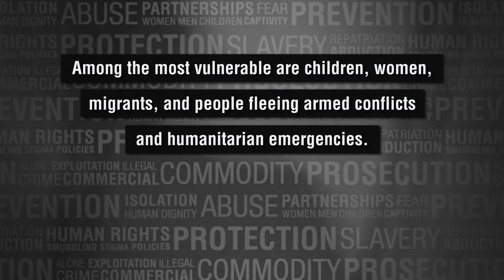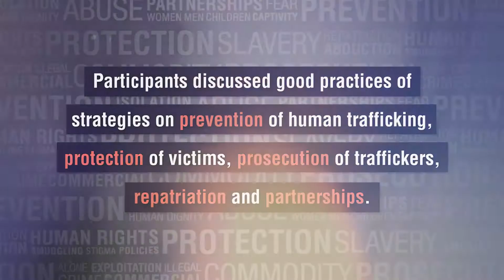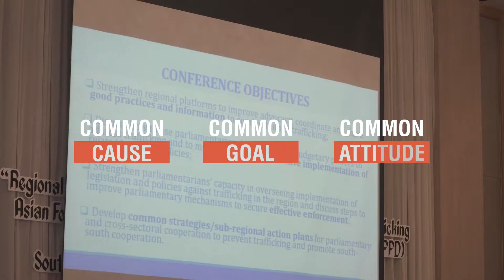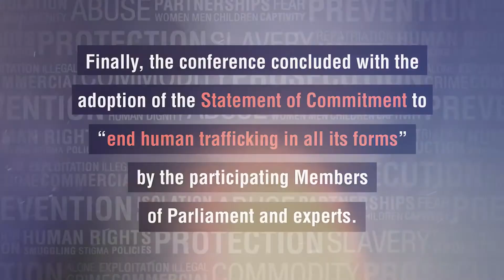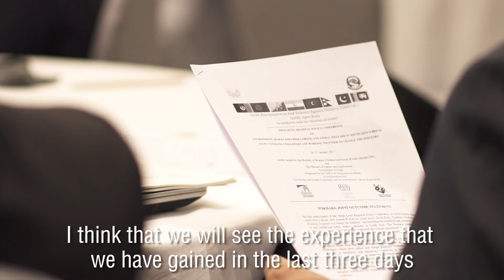Regional Parliamentarians Conference on Combatting Human Trafficking: Highlights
The Regional Parliamentarians Conference on Combatting Human Trafficking brought together 40 parliamentary leaders from 21 Asia-Pacific countries to tackle the issue of human trafficking on March 21 - 22, 2017 in Bangkok, Thailand.

The conference was co-organized by the Asian Forum of Parliamentarians on Population and Development (AFPPD) and the South Asia Initiative to End Violence Against Children (SAIEVAC), and funded by the Department of Foreign Affairs and Trade (DFAT) of the Government of Australia.